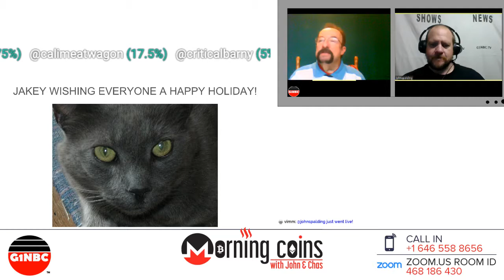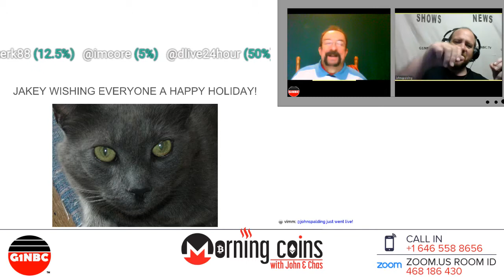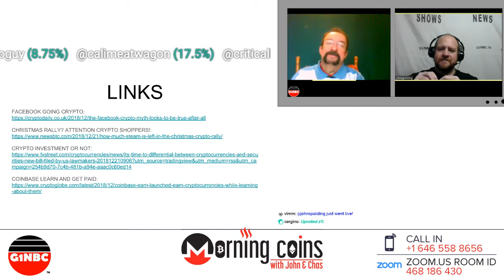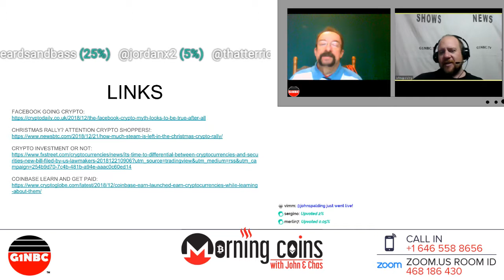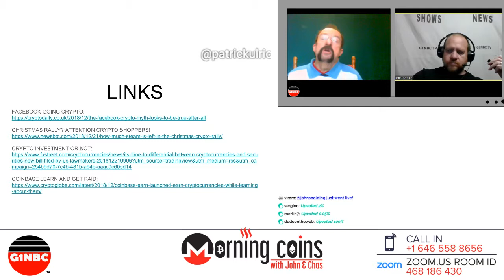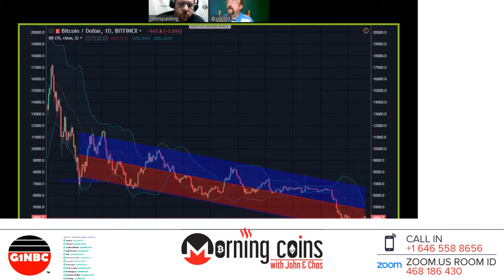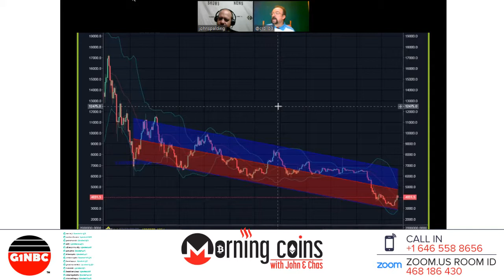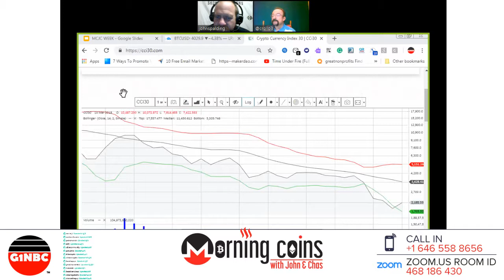Morning Coins w/ John & Chas: End of Year Crypto Chat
Welcome to Morning Coins w/ John & Chas! Join us as we explore the world of blockchain and crypto-currency. We may be dissecting your favorite project or uncovering your next idea for growing your portfolio. Watch, learn and participate.  Today we end our year with a wrap of BTC TA for the year and a look at the show moving forward.

@crollo3 produces content for our weekly cryptocurrency talk show and @johnspalding broadcasts on @vimm Tune in and chat live.  For promotional inquiries and to have your coin/token/project featured contact @johnspalding on the vimm discord

Thanks to @dlive24hour, @dunite, @steemstreamers, @streamcommunity and streamersunite for being show supporters! contact @johnspalding or @crollo3 for info on sponsoring your project, site, or business.

Get Started with Crypto using Coinbase
If you buy $100 of Bitcoin, Ethereum or Litecoin or more it will credit you an extra $10 in Bitcoin and we will also receive a $10 bonus.

Support Our Broadcasts by joining Mannabase UBI blockchain
Interested in Universal Basic Income?  Try the Manna UBI Project.

Also watch @thesteemingpile on @vimm at 9:30pm EST  on most Tuesday nights.

Get rewarded for publishing good content and connecting to people on the best social media and content curation blockchain - STEEM. and get started. Once your account is set up (follow instructions to the tee) sign up for an account on share2steem and integrate your social media in one place to publish directly to your steem account.